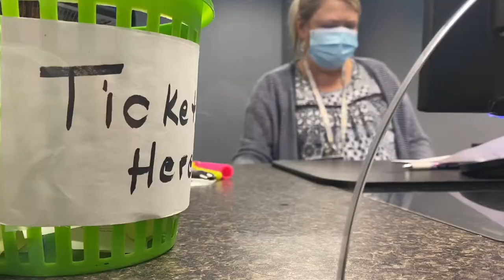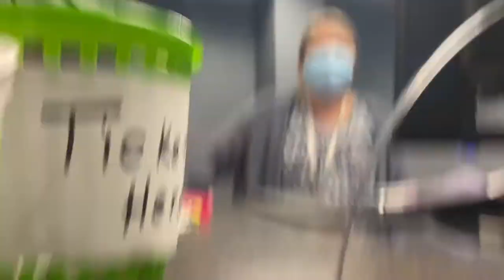I Get My License Back Today??? EJay Vlog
I was too happy when I walked into the DMV